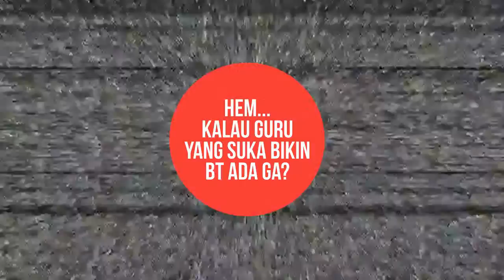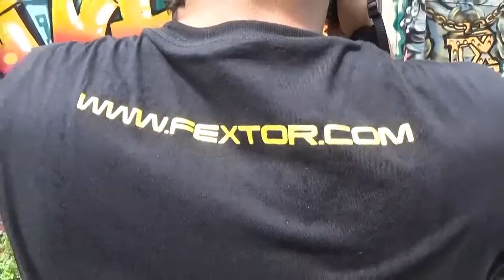Buku Tahunan SMPN 3 Tangerang Selatan 2016 - 9.5